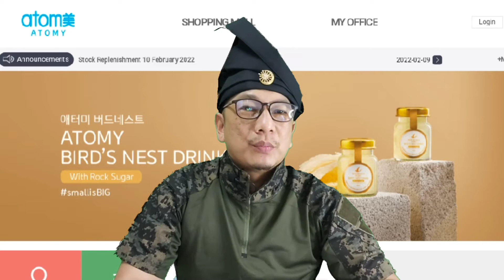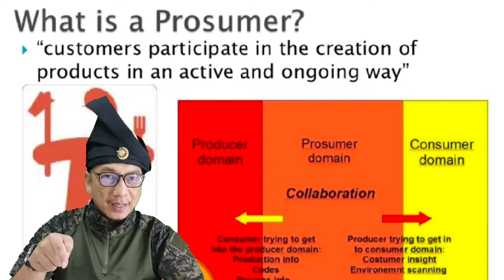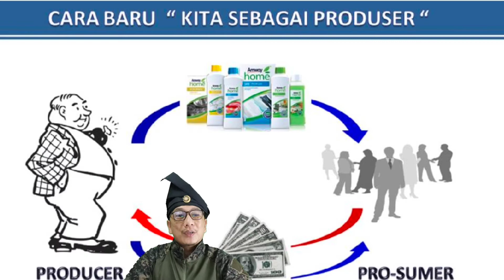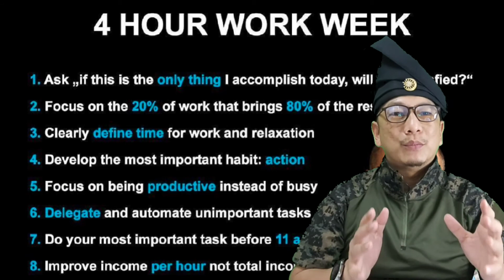Buat Duit Rm200 Sehari Dengan Atomy.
Jom Belajar Bagaimana Buat Duit Rm200 Sehari Dengan Atomy...

Step-1
Click link Whatsapp dibawah utk FREE Registration Atomy:-

Belajar Bagaimana Rahsia Jadi Kaya Dengan Kerja 4 Jam Seminggu - Video Yang Mengupas Kandungan Penting (Buku Karangan Tim Ferriss) "The 4 Hour WorkWeek"...

Click link dibawah utk tengok Video ini:-

*Next Project (2): Kerja 4 Jam Seminggu.
**(PROJECT YOUTUBE)

Belajar lebih lanjut tentang bagaimana buat duit project Jadi Kaya Kerja 4 Jam Seminggu dengan Project Youtube:

*Next Project (3): Kerja 4 Jam Seminggu.
**(PROJECT SHOPEE)

SUDAH RAMAI ORANG MALAYSI BERJAYA MENJANA KEUNTUNGAN DENGAN MENJUAL PRODUK DROPSHIP DI SHOPEE..!!!

Kini anda boleh menjana keuntungan lumayan yang konsisten setiap bulan HANYA dengan menjual produk dropship di Shopee!

Pernahkah anda bayangkan rutin harian sebegini..

Setiap pagi anda bangun, anda melihat banyak order yang masuk di akaun Shopee anda..

Anda hanya perlu memproses order tersebut di laman web pihak dropshipper dan pihak dropshipper akan bungkus serta menghantar order tersebut kepada para pembeli anda..

Dan anda hanya melihat duit masuk selepas pembeli menerima produk yang dibeli..

Rutin harian ini berulang-ulang tanpa henti setiap hari MALAHAN order yang anda terima mungkin menjadi lebih kerap dari setiap pagi ke setiap jam ke setiap minit..

Fuh... Memang indah jika ianya menjadi satu kenyataan!

Ini kerana anda tidak perlu mencipta produk sendiri mahupun memegang stok SERTA tidak perlu pening kepala memikirkan kos pengiklanan mahupun penghantaran produk..

Semuanya dihujung jari anda TANPA mengorbankan masa dan wang yang banyak..

Inilah rutin harian yang diamalkan oleh pembaca-pembaca ebook eksklusif "Bisnes Shopee" yang telah berjaya menjana minimum 4 angka sebulan dengan menjual produk orang lain di Shopee!

Pada awalnya mereka juga tidak percaya dan ragu-ragu untuk mencuba menjual di Shopee kerana kekangan modal yang semakin terhad di era COVID-19 ini..

Tapi akhirnya mereka kini tersenyum lebar bila melihat rutin harian mereka berubah lebih baik dan jumlah keuntungan semakin hari semakin banyak..

Anda juga boleh melakukannya!

Hanya perlu dapatkan Ebook Panduan Bisnes Shopee di link berikut..

Ikuti panduan2 FREE diatas dan dan mula bina bisness atau jana duit secara online.

Whatsapp Team Kami utk maklumat lanjut:-